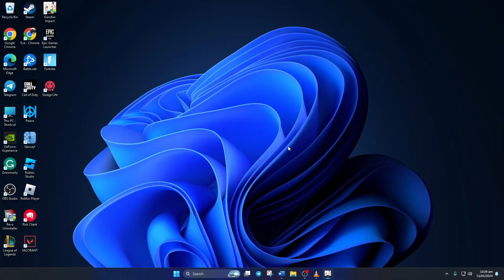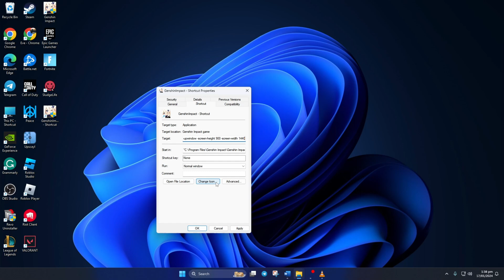How to Play Genshin Impact in Borderless Windowed Mode | Set Borderless Windowed Mode in Genshin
Looking for a guide on how to play Genshin Impact in borderless windowed mode? Look no further! This video tutorial will demonstrate the step-by-step process of setting up Genshin Impact in borderless windowed mode. Discover the best way to play Genshin Impact in borderless windowed mode with our comprehensive tutorial.

In this video guide, I'm gonna show you how to enable borderless windowed mode and switch to borderless windowed mode. So watch the video and learn how to play Genshin Impact in borderless windowed mode effortlessly with these easy-to-follow instructions.

Paste this in the target box: -popupwindow -screen-height 1080 -screen-width 1920

00:01- Video intro
00:13- The Method
01:37- Method ending